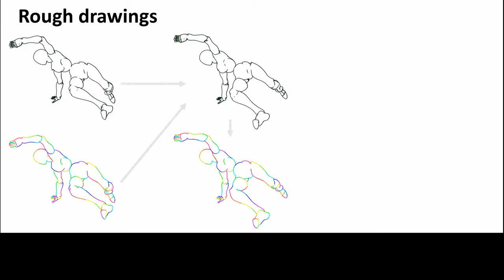TOG & SIGGRAPH 2024: Joint Stroke Tracing and Correspondence for 2D Animation (rough sketch results)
TOG & SIGGRAPH 2024: Joint Stroke Tracing and Correspondence for 2D Animation
[Abstract]: To alleviate human labor in redrawing keyframes with ordered vector strokes for automatic inbetweening, we for the first time propose a joint stroke tracing and correspondence approach. Given consecutive raster keyframes along with a single vector image of the starting frame as a guidance, the approach generates vector drawings for the remaining keyframes while ensuring one-to-one stroke correspondence. Our framework trained on clean line drawings generalizes to rough sketches and the generated results can be imported into inbetweening systems to produce inbetween sequences. Hence, the method is compatible with standard 2D animation workflow. An adaptive spatial transformation module (ASTM) is introduced to handle non-rigid motions and stroke distortion. We collect a dataset for training, with 10k+ pairs of raster frames and their vector drawings with stroke correspondence. Comprehensive validations on real clean and rough animated frames manifest the effectiveness of our method and superiority to existing methods.